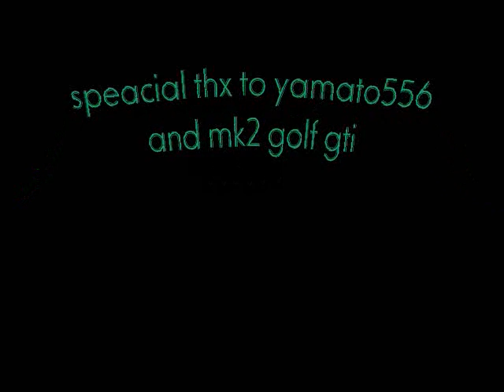mk2 golf gti vs yamato556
a yamato [productions vid